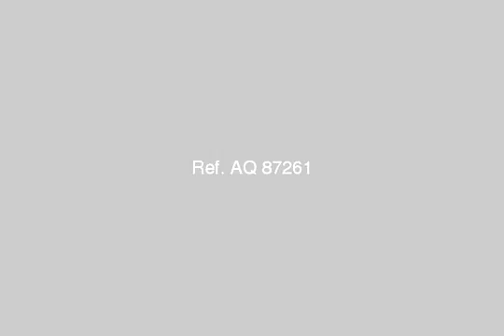Apartment For Sale In Miami Alexandria - mlseg.com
- لية تسكن بعيد؟! لما ممكن تسكن**بميامى الجديدة**شقة للبيع 3غرف وريسبشن اقل سعربوسط البلد مقدم 55000  اقل سعر بوسط البلد 10دقائق الى الكورنيش استلم فورا  شقة للبيع 3غرف وريسبشن بميامى الجديدة مقدم 55000والباقى بتسهيلات واجهة بحرية ت شقة للبيع 3غرف وريسبش - Egypt Real Estate |    Alexandria |    Miami |     Apartment For Sale